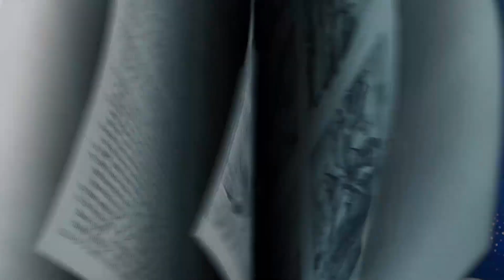Naaman & Elisha's Servant